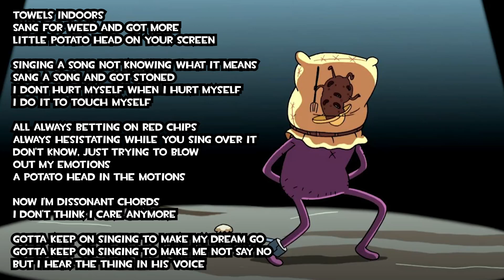Never Taking Flak Again (Fleetwood Mac Parody)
Towels indoors
Sang for weed and got more
Little potato head on your screen

Singing a song not knowing what it means
Sang a song and got stoned
I dont hurt myself when I hurt myself
I do it to touch myself

All always betting on red chips
Always hesitating while you sing over it
Don't know, just trying to blow
Out my emotions
A potato head in the motions

Now I'm dissonant chords
I don't think I care anymore

Gotta keep on singing to make my dream go
Gotta keep on singing to make me not say no
But I hear the thing in his voice
- I laugh at the end